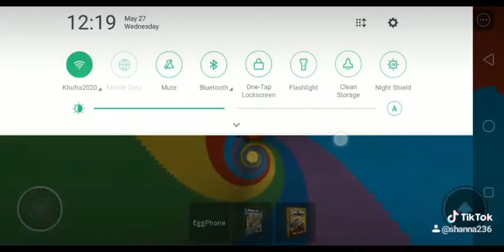When not quarantine summer😎 read description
This better version of my jumpshot because the girl hitting me with a gear in the original ruind the shot🤪